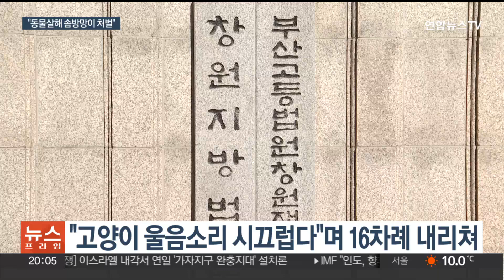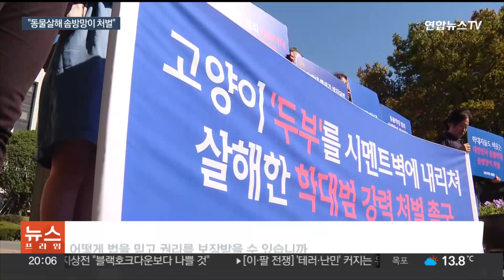고양이 16차례 담벼락에 내리쳐 죽인 20대, 항소심도 집행유예 / 연합뉴스TV (YonhapnewsTV)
고양이 16차례 담벼락에 내리쳐 죽인 20대, 항소심도 집행유예

[앵커]

울음소리가 시끄럽다는 이유로 고양이를 담벼락에 내리치는 등 잔혹하게 죽인 20대가 1심에 이어 항소심에서도 집행유예를 선고 받았습니다.

고양이 보호자와 동물단체는 재판부의 솜방망이 처벌을 비판했습니다.

고휘훈 기자가 보도합니다.

[기자]

밤 시간 한 식당가 골목.

남성이 고양이를 들어 올리더니 담벼락에 여러 차례 내리치기 시작합니다.

수십여초 동안 반복된 행동에 고양이는 움직임이 멎었고, 남성은 담벼락 너머로 고양이를 던져버립니다.

이러한 모습을 지켜본 목격자가 눈앞에 있었지만, 남성은 무시하고 유유히 사라집니다.

피의자는 주변에 사는 20대 남성 A씨로, 고양이 울음소리가 시끄럽다는 이유로 무려 16차례에 걸쳐 일명 '두부'라고 불리는 고양이를 내리쳐 죽게 했습니다.

동물보호법 위반 혐의로 기소된 A씨는 1심에서 징역 8개월에 집행유예 2년을 선고받았고, 항소심 재판부도 같은 형량을 내렸습니다.

재판부는 "범행 수법이 잔인하고 우발적 범행이라고 볼 수 없다"며 "사안이 엄중하고 그에 따른 처벌이 필요한 것으로 보이지만 반성하고 있고 초범이라 이 같은 형량을 정했다"고 밝혔습니다.

고양이 '두부'의 보호자와 동물권행동 단체는 '솜방망이' 처벌이라고 비판했습니다.

[설유정 / 고양이 보호자] "피의자의 인권은 보호하면서 왜 피해자의 심정은 고려하지 않으셨는지 그것이 가장 의문이고…"

[최민경 / 동물권 행동 카라 정책변화 팀장] "이러한 사건조차 실형이 나오지 않는다면 이 사회의 약자들 특히 말 못하는 동물들은 어떻게 법을 믿고 권리를 보장받을 수 있습니까"

고양이 보호자는 피의자가 여전히 집 근처에 살고 있다며, 피해 가족이 보호받을 수 있는 방안도 마련됐으면 좋겠다고 밝혔습니다.